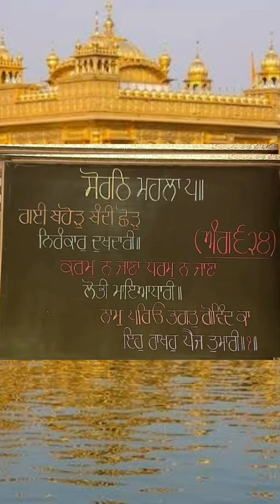Ajj da hukamnama I Darbar Sahib I Amritsar Sahib I